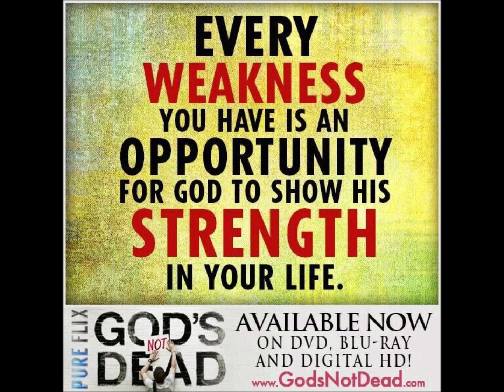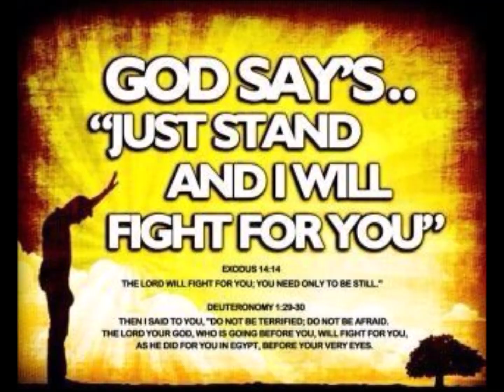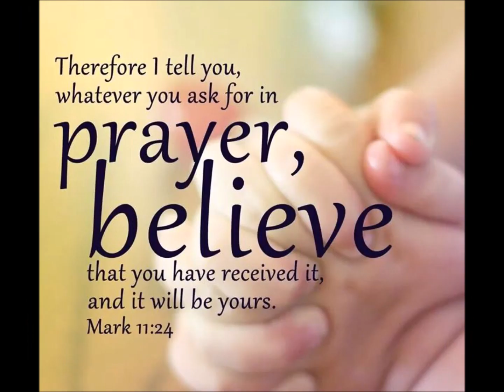Daivam Nalkum Vagdathangalkku |AMEN| Official Version|ദൈവം നല്‍കും വാഗ്ദത്തങ്ങൾക്ക്| Samuel Wilson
Lyrics & Music : Pr. Samuel Wilson
Pr. Samuel Wilson is a gospel song writer, musician, Pastor who has penned many heart touching hit christian songs like Nithyasnehathal, Krushil kandu, Yeshuve En Nathane, Enthu Kandu ithra snehippan and many more..

This audio purely owns by the respective creator and are in no way created by FRD music. We don't have rights over the copy. THIS CONTENT IS MEANT TO HELP MUSIC LOVERS.